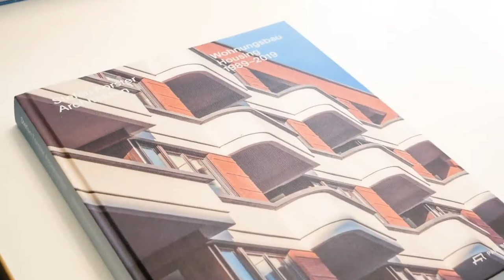Stefan Forster Architekten - 30 Jahre Wohnungsbau – und jetzt_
Das Büro Stefan Forster Architekten beschäftigt sich seit seiner Gründung vor 30 Jahren mit dem Wohnungsbau. Einen Ausgangspunkt bildete die Sanierung von Plattenbauten im Zuge des Stadtumbaus Ost: In Leinefelde galt es, in einer schrumpfenden Stadt Strategien für eine kommunale Erneuerung zu finden.

Stefan Forster und Florian Kraft von Stefan Forster Architekten bieten interessante Einblicke in ihre Arbeit.